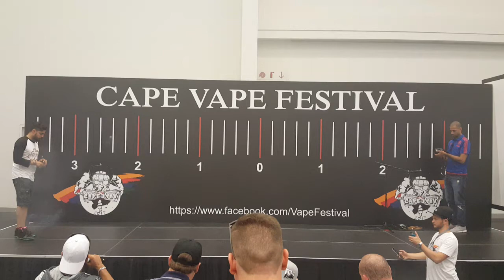Cape Vape Festival 2017 Tricks Quarter Final PT1